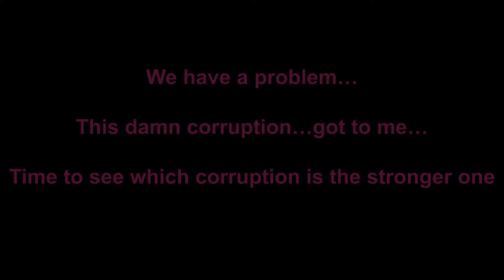Friday Night Funkin' EVIL Brothers vs EVIL Boyfriend? Final?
Sprites for Finn are from Cartoon Takeover
BF Sprites are from an old release of Corruption Reimagined
PibbyBF sprites from Pibby Mods, unsure which one exactly

Song - Brothers in Arms